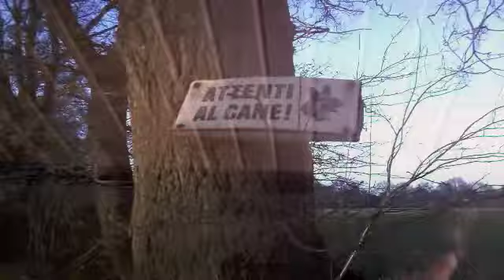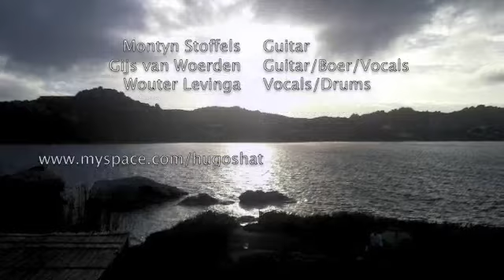Hugo's Hat - Wonderwall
Wonderwall door Hugo's Hat, enjoy it!